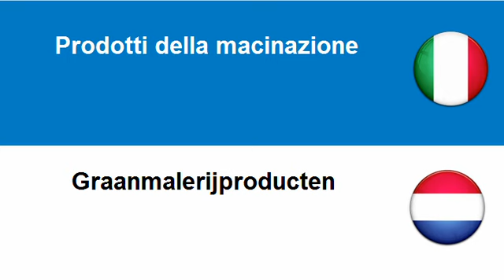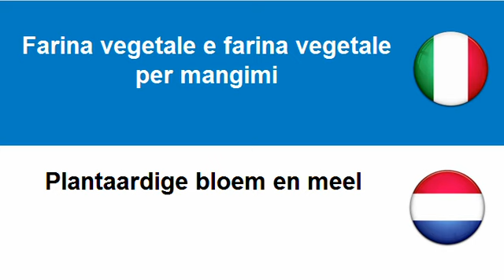Imparare l'Olandese = Prodotti della macinazione